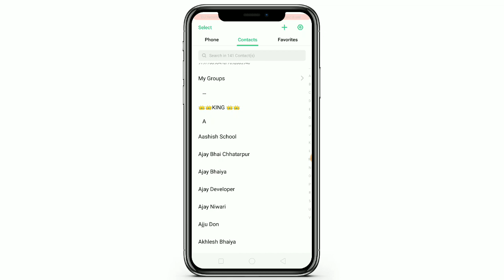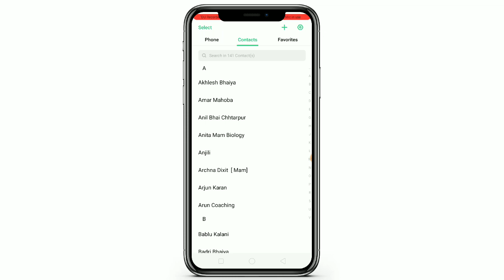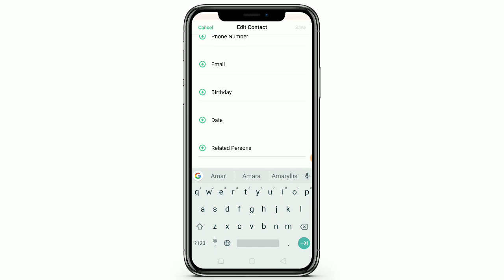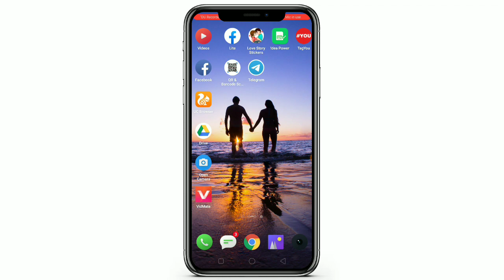अलग अलग 💥Number पर अलग अलग Song Add kare || Different Number Per Different Song Add Karen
Hii

MY YouTube Family Most Welcome in Our Channel Official Suraj Raj YouTube Channel

Tips.

1. Android phone tips and tick

2. Mobile tips and tricks

3. phone mai ringtone set kare

4. Caller tune kaise set kare

5 I phone

 6. Redmi

7.Sumsang

8. Aalag aalag number per Aalag alag Sone add kare

9. MY YouTube Family Most Welcome in Our Channel Official Suraj Raj YouTube Channel

10.. Ringtones kaise Set kare

11. Ringtone Set kate Android phone mai

12. Suraj raj

Official Suraj raj